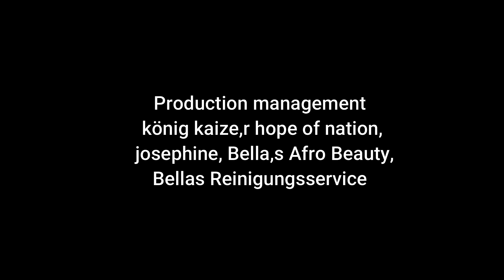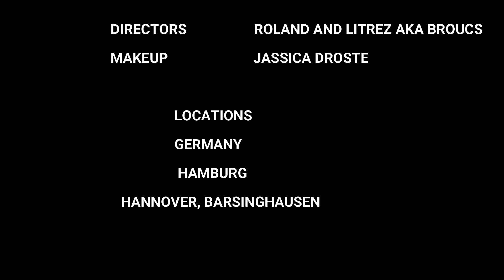FRIEND OSE SEASON 3 LATEST BENIN MOVIE 2021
WELCOME TO C BROWN VIDEOS PRODUCTION

C BROWN VIDEOS & FOTOS PRODUCTION. WITH ALL THE BEST QUALITY VIDEOS AND PHOTOS EDITING. I AM INFORM EVERYONE OUT THERE. ARE YOU LOOKING FOR PHOTOGRAPHY. HANNOVER GERMANY.